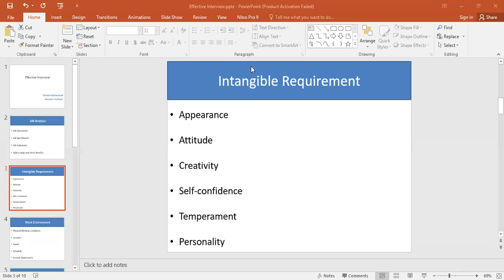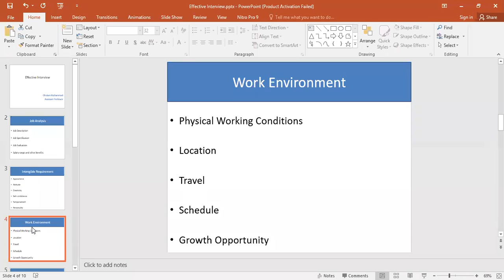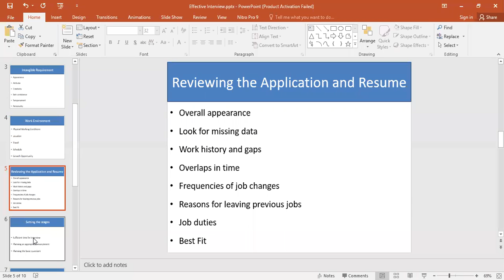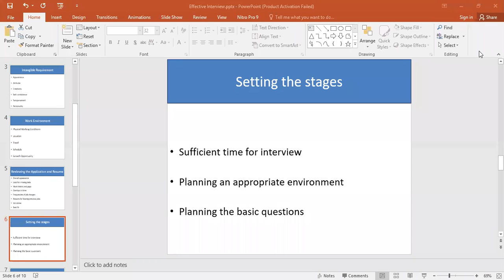Interview Preparation and CV Review| Lecture 5, V2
Environment for Effective Interview, Reviewing the Application, CV and Resume, Interview Preparation, Work Environment